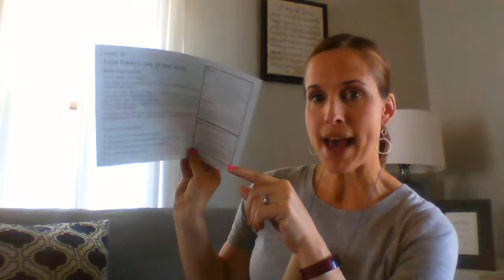Faith Preschool Online 5.11.20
God Takes Care of the Birds